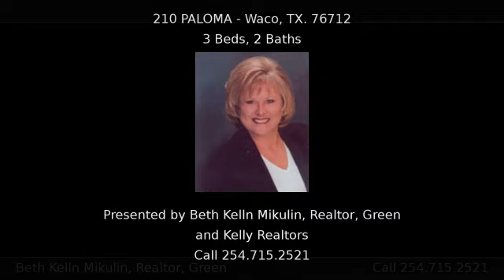210 PALOMA Waco TX 76712